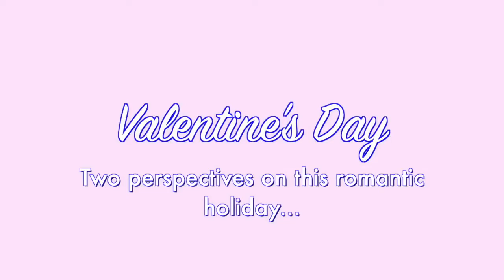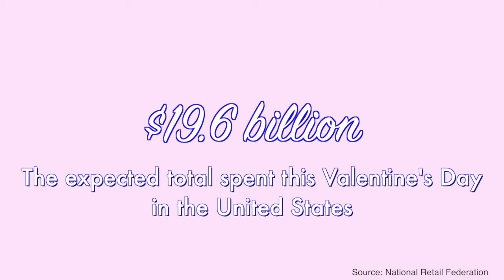Valentine's Day On Campus